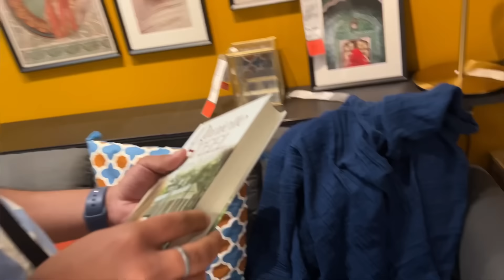Ab Hum Seedha Shaadi Pe Milenge || My Sister Meeting Parents After 4 Years || Jyotika and Rajat